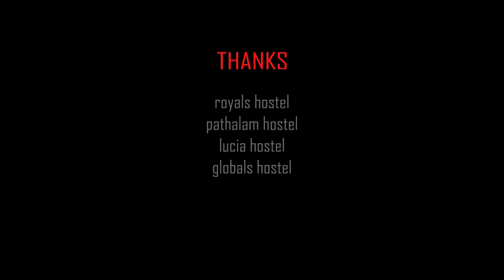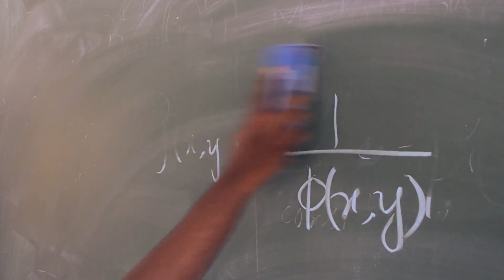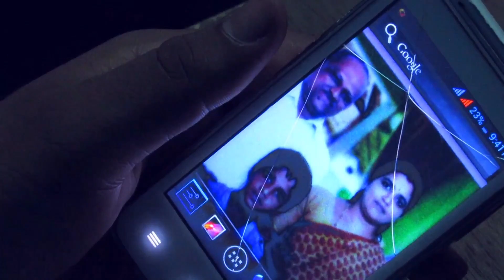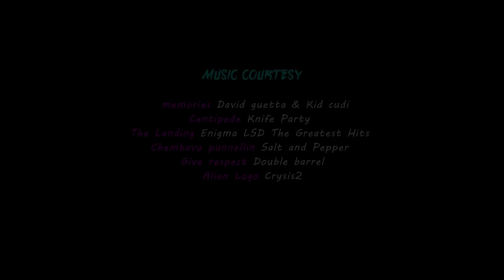Ruchi Malayalam Campus Short film HD | New 2016 | 3rd eye creations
Ruchi Malayalam Campus Short film | New 2016
'Once you wil taste'

This Malayalam campus short film was filmed on 2016. This short film is made by CSE department of GECI as a part of KAVETTAM '16 campus short film fest.This is the second venture by 3rd Eye Creations.
Published on june 18 but its was not Available on Some device.
The Problem is solved on Agst 19th.Now it is available on All device.

Written and Directed by Aslin Aymz
Editing : Vishak Venugopal